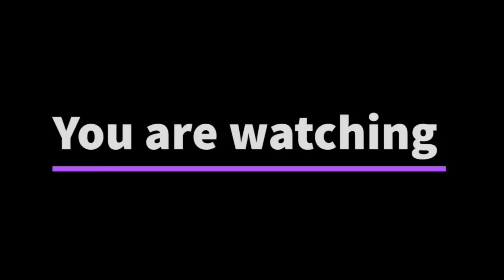Egg with axone curry recipe || Naga Kitchen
Ingredients
Egg: 6 nos.
Axone (fermented soya bean): small quantity
Dry chilli: 12 nos.
Potato: 2 nos.
Ginger: 2 inch
Tomato: 2 nos.
Salt: add as per your taste
Culantro/Burma dhaniya: 9 leaves
Hot water: 1 litre (add as per your consistency)
Portable gas stove
Chopping board
Pestle and Mortar (wood)